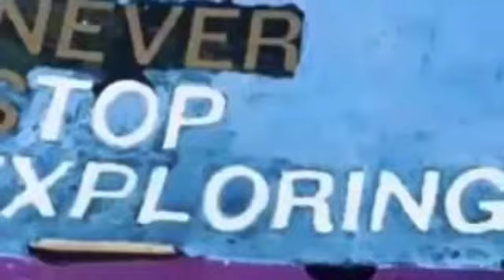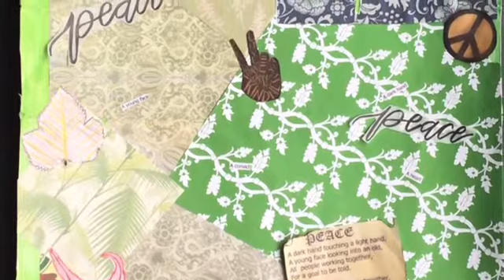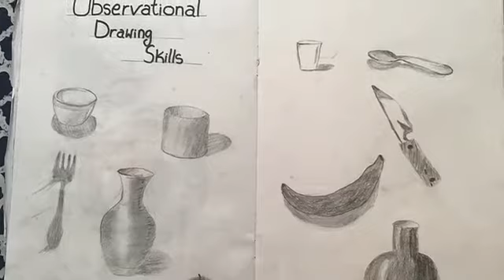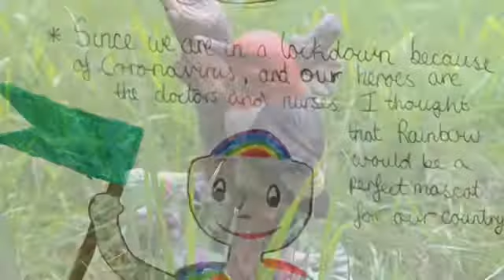Lower 4 Creativity in Lockdown